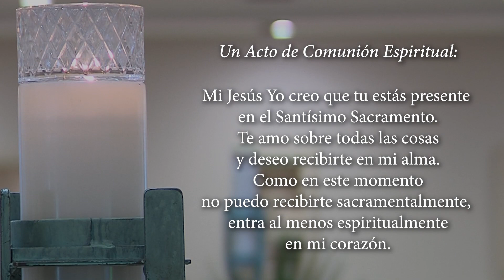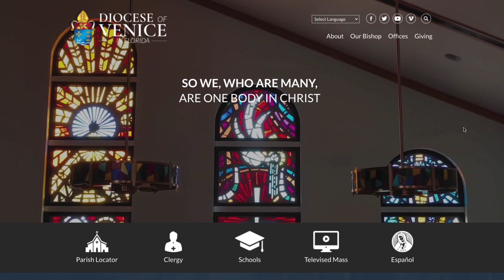TV Mass, Sunday, November 7, 2021